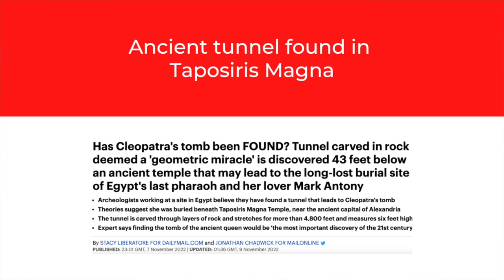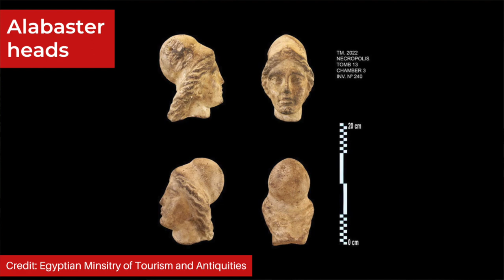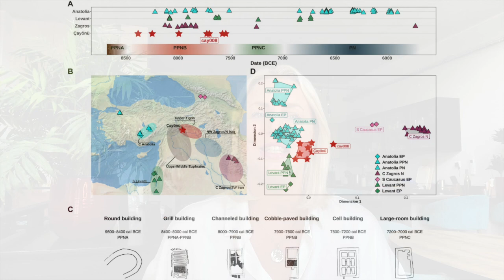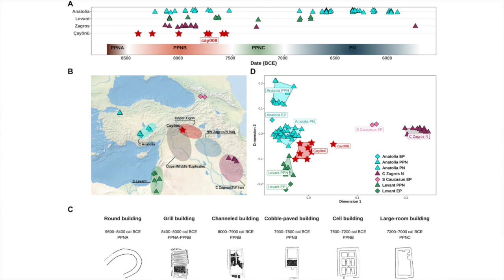ETRUSCAN Bronze Statues Discovered In An Ancient Spa!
In this week's archeological news my headline story is about the Etruscan bronzes discovered in an ancient baths complex in Tuscany! These remarkably well-preserved statues are a beautiful insight into the life of the Etruscans who would have visited the spa for healing and to make votive offerings.

I also discuss the monumental piece of engineering that is a tunnel discovered underneath the temple at Taposiris Magna in Egypt, an interesting observation regarding a Caananite head-lice comb, the excavation of a stunning gold Bronze Age belt from the Czech Republic and a new genetic study into Upper Mesopotamia during the Pre-Pottery Neolithic.

✨  REFERENCES

Giuffrida, A. (2022). ‘Exceptional trove of 24 ancient statues found immersed in Tuscan spa,’ The Guardian, 8 November.

Liberatore, S., and Chadwick, J. (2022). ‘Has Cleopatra's tomb been FOUND? Tunnel carved in rock deemed a 'geometric miracle' is discovered 43 feet below an ancient temple that may lead to the long-lost burial site of Egypt's last pharaoh and her lover Mark Antony.’ Daily Mail, 9 November.

Sample, I. (2022). ‘Oldest known sentence written in first alphabet discovered - on a head-lice comb,’ The Guardian, 9 November.

Killgrove, K. (2022). ‘Oldest known sentence written in first alphabet discovered - on a head-lice comb,’ Livescience, 28 October.

✨  MUSIC CREDIT

✨  PHOTOGRAPH CREDITS

Thumbnail: Figure of Etruscan bronzes, credit: Jacopo Tabolli/Universita per Stranieri di Siena/EPA
Head of Etruscan bronze, credit: Jacopo Tabolli/Universita per Stranieri di Siena/EPA
Archaeological site, credit: Italian Ministry of Culture
Excavation, credit: Comune di San Casciano dei Bagni
Tunnel, shaft and alabaster heads, credit: Egyptian Ministry of Tourism and Antiquities
Ivory comb, credit: Israel Antiquities Authority
Gold belt, credit: Museum Bruntál

Social media page: San Casciano dei Bagni, credit: LigaDue
San Casciano dei Bagni, credit: Mongolo1984

Part of the baths, credit: Albarubescens
Sample details, credit: Altınışık, N.E. Figure 1 in paper referenced above

Taposiris Magna Temple, credit: Koantao
Taposiris Magna, credit: Roland Unger
Lachish, credit: Oren Rozen